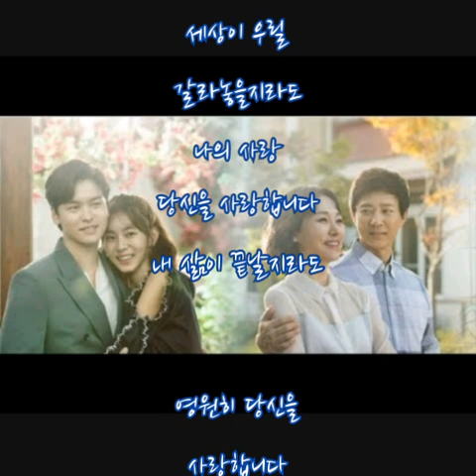소향 ➿ 사랑합니다 (가사) 하나뿐인 내편OST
소향 ➿ 사랑합니다

난 행복 합니다 내 소중한 사랑
그대가 있어 세상이 더 아름답죠
난 행복 합니다 그대를 만난 건
이세상이 나에게 준 선물인거죠

나의 사랑 당신을 사랑합니다
세상이 우릴 갈라놓을지라도
내 삶이 끝날지라도

난 행복합니다 그대를 만난 건

기억해요 당신만을
나 사랑 할게요
나 언제까지나

영원히 당신을 사랑합니다